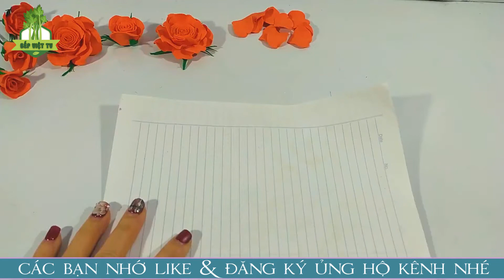Handmade | Tranh 3D Hoa Hồng Bằng Giấy Xốp | Hang Tran DIY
Chào tất cả mọi  người mình là Hằng Trần rất vui được gặp các bạn trên kênh Hang Tran DIY của mình. Bộn bề lo toan cuộc sống sẽ khiến ta đôi lúc cảm thấy mệt mỏi nếu ta không tự cho mình những phút giây nghỉ ngơi thư giãn để tận hưởng những niềm vui quanh ta. Tại đây Hằng sẽ lưu giữ những khoảnh khắc tuyệt vời trong cuộc sống những sắc màu giúp ta đẩy lùi sự nhàm chán vất vả của cuộc sống. Hy vọng những videos mà Hằng chia sẻ cũng sẽ mang lại một chút niềm vui nhỏ nhỏ đến mọi người.
Các bạn ghé qua kênh Hằng Trần cảm thấy vui thì Hằng Trần xin một nút Like và Đăng ký để chúng ta có thể gặp nhau nhiều hơn.
Chúc các bạn có nhiều niềm vui và thành công trong cuộc sống. Xin cảm ơn tất cả các bạn!
Hi everyone, I'm Tran Tran, nice to meet you on my Hang Tran DIY.
The chaos of worrying about life will make us feel tired sometimes if we do not give ourselves relaxing moments to enjoy the joys around us.
Here, Hang will save the wonderful moments in life, the colors that help us repel the hardship of life.
Hopefully, the videos that Hang shares will also bring a little small joy to everyone.
If you drop by Hang Tran DIY and feel happy, Hang Tran would like a Like and Sign up button so we can meet more.
Wish you have lots of fun and success in life. Thank you all!